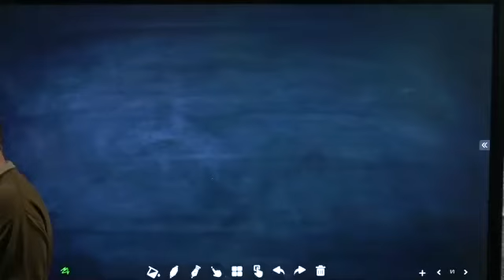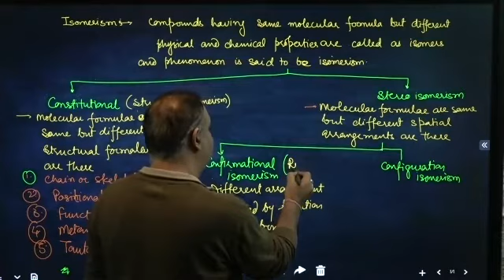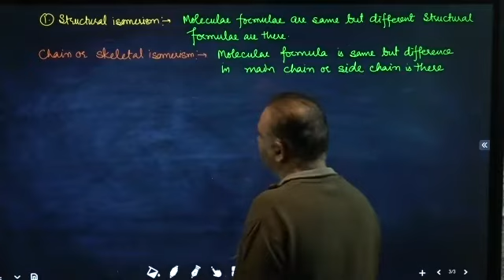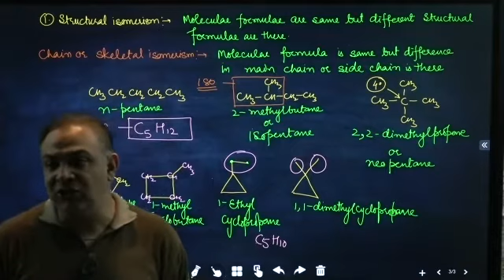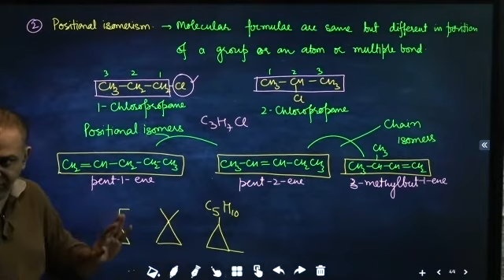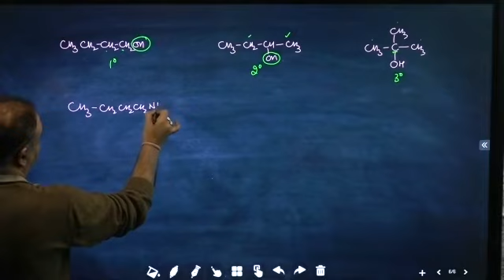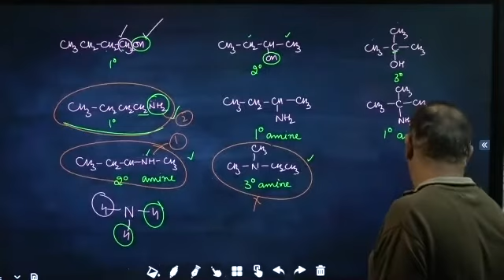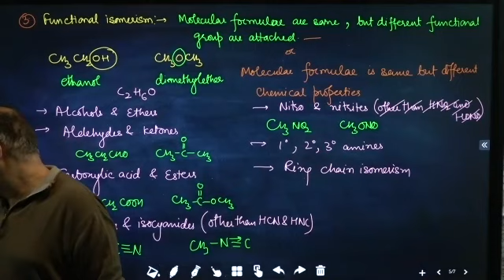ISOMERISM PART 1